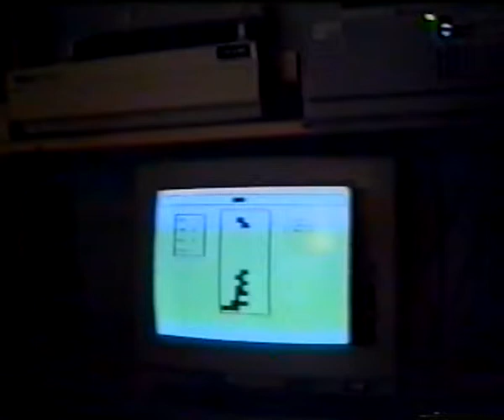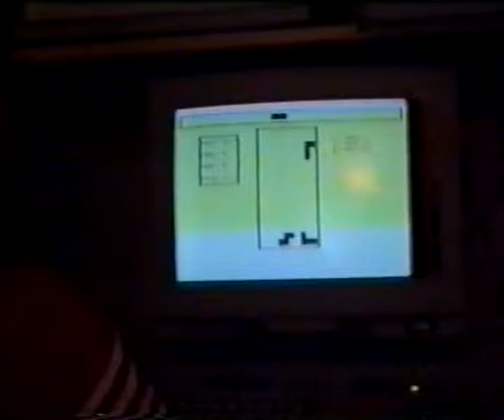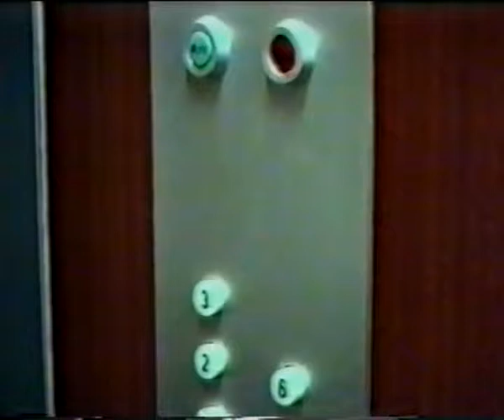Good Taste 3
Vankilasta karannut frankenstein-naamaripää yrittää varoittaa poikia vaanivasta murhaajasta. Pojat eivät kuuntele, joten sen takia emme saa nauttia heidän seurasta enää tänä päivänä...